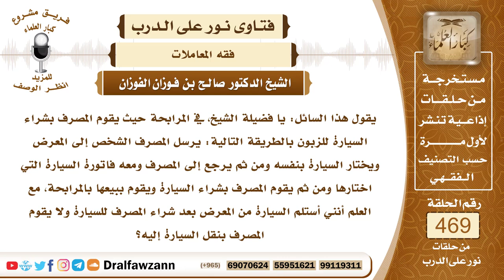6673- حكم بيع المرابحة - الشيخ صالح الفوزان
"6673- يقول هذا السائل: يا فضيلة الشيخ، في المرابحة حيث يقوم المصرف بشراء السيارة للزبون بالطريقة التالية: يرسل المصرف الشخص إلى المعرض ويختار السيارة بنفسه ومن ثم يرجع إلى المصرف ومعه فاتورة السيارة التي اختارها ومن ثم يقوم المصرف بشراء السيارة ويقوم ببيعها بالمرابحة، مع العلم أنني أستلم السيارة من المعرض بعد شراء المصرف للسيارة ولا يقوم المصرف بنقل السيارة إليه؟
الجواب:هذا احتيال على بيع ما لا يملك، السيارة ليست له، وإنما هي للمعرض فأنت تذهب وترى السيارة التي تصلح لك، ثم يشتريها لك، ما شراها له، اشتراها لك، وسلَّم ثمنها نيابة عنك على أنه قرض بزيادة وهذا ربا، الواجب أن تكون السيارة في ملكه قبل أن تطلب منه أن يبيع عليك تكون السيارة في ملكه تشتريها منه، وتستلمها، أما أنه ليس عنده سيارات ويروحك لسيارات الناس ثم يشتريها لك ويسلم ثمنها على سبيل القرض بزيادة فهذا هو الربا، وهذا حيلة إلى الربا.
السيرة الذاتية:
للاشتراك في قناة الشيخ صالح الفوزان

14_ الشيخ محمد أمين الشنقيطي
يتيوب

15_سماحة المفتي عبد العزيز آل الشيخ
 يوتيوب

رئيس الفريق
لمشروع كبار العلماء